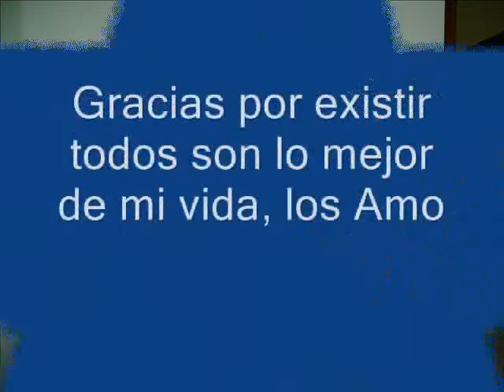Fotos de Familia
Mi familia es lo mejor que la Vida me ha dado igual que mi novio bello y hermoso, lossssssssssssssssss amoooooooooooooooooooooooo
sin ustedes no podria salir adelante